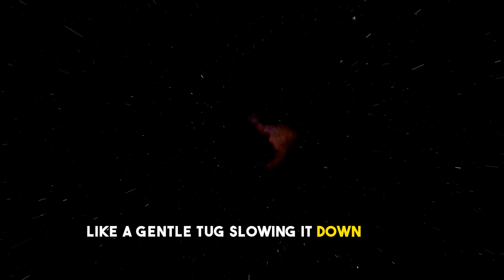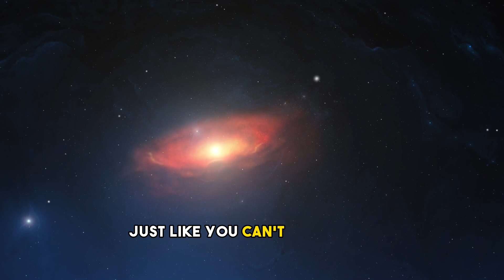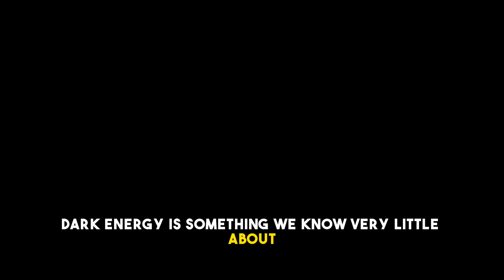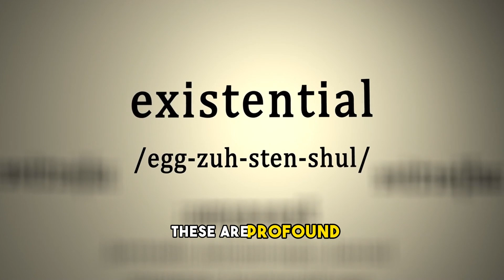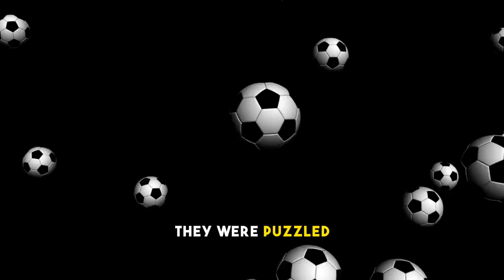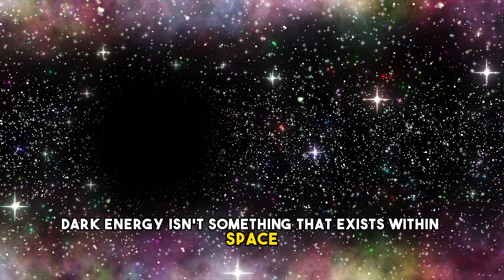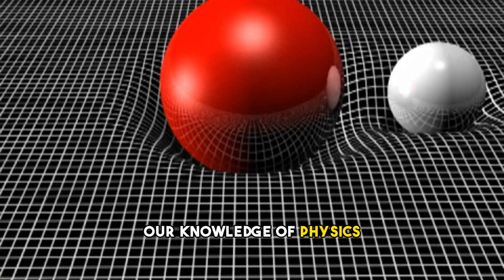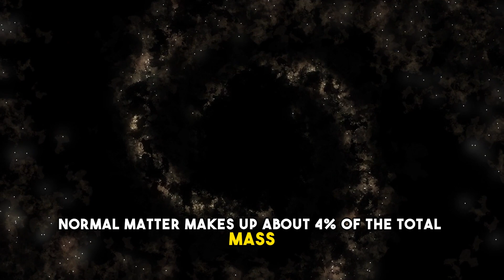What Is Dark Energy In The Universe? I Dark Matter and Dark Energy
In this captivating video, we embark on an extraordinary journey to understand the enigmatic concept of dark energy.

We'll demystify the perplexing nature of dark energy, a force that defies our current understanding of the universe. Discover how dark energy influences the expansion of the cosmos and shapes the destiny of galaxies.

Through visually stunning animations and expert insights, we'll shed light on the groundbreaking discoveries that have led scientists to postulate the existence of dark energy. From the early observations of distant supernovae to the cosmic microwave background radiation, we'll explore the evidence that supports this mind-boggling concept.

Prepare to have your mind expanded as we discuss the mind-bending implications of dark energy. Could it hold the key to understanding the ultimate fate of our universe? Join us on this thought-provoking exploration as we ponder the possibilities and contemplate the profound questions that arise from the study of dark energy.

Whether you're a science enthusiast, a curious mind, or simply seeking to expand your knowledge of the cosmos, this video is for you. Don't miss out on this captivating journey into the depths of the universe as we unravel the secrets of dark energy.

Let's embark on this cosmic adventure together and expand our understanding of the universe. See you in the comments section!